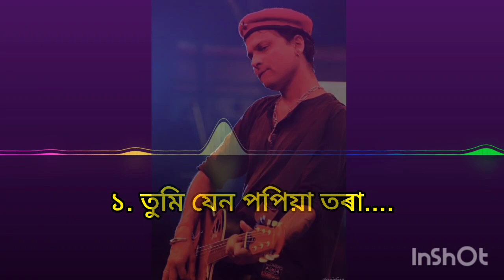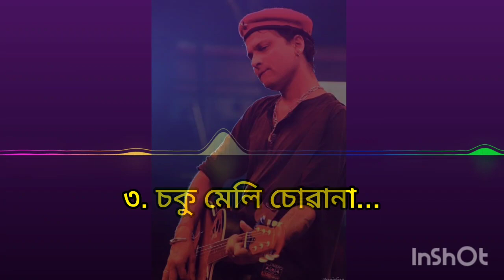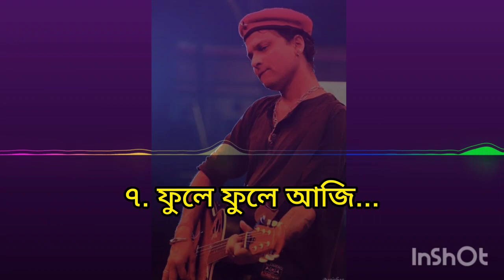Hits of Zubin Garg||Assamese Songs|| Collection// জুবিন গাৰ্গৰ ||জনপ্ৰিয় গীত কেইটামান....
Collection of Songs

1. Tumi Jen popiya Tora.
2. Dhire dhire herai jai...
3. Soku meli suwana...
4. Bhal pawone hosake...
5. Mon Jai ...
6. Nijor Buli boli.
7.Phle phule aji...